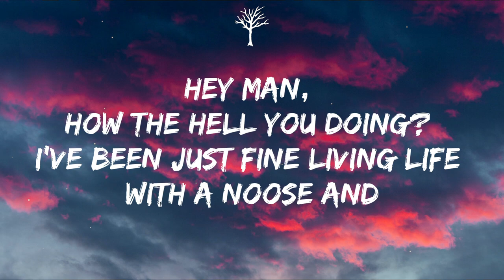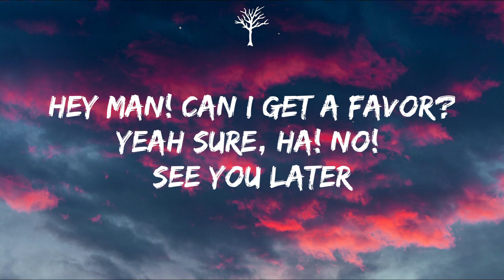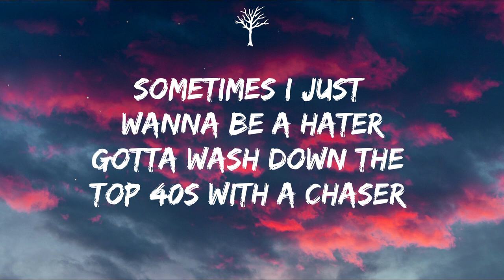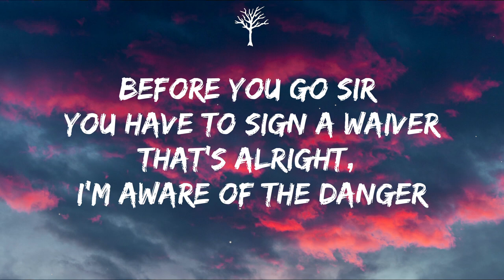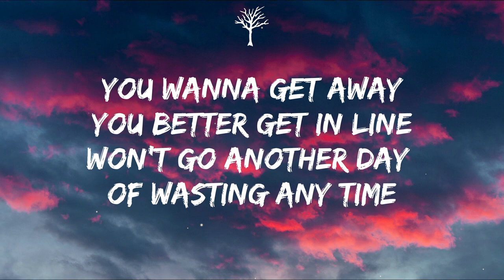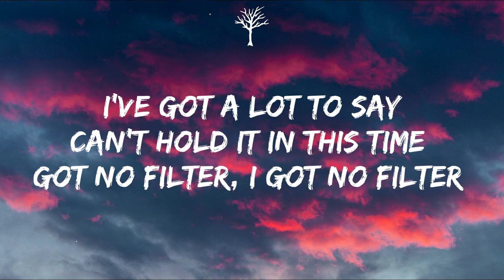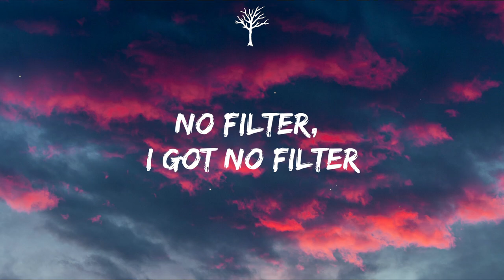NEFFEX - No Filter (Lyrics)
🎤Lyrics:

INTRO (4x):
No filter, I got no filter

VERSE 1:
Hey man, how the hell you doing?
I’ve been just fine living life with a noose and
In my mind all I hear is music
Watching your mouth move, damn you look stupid
I feel like everyone’s a stranger
Small talk with your narcissistic neighbor
She’s real hot, but they said to never date her
Ha! I agree but you did it and I hate her!

HOOK:
You wanna get away
You better get in line
Won’t go another day
Of wasting any time
I’ve got a lot to say
Can’t hold it in this time
Got no filter, I got no filter
No filter, I got no filter (4x)

VERSE 2:
Hey man! Can I get a favor?
Yeah sure, HA! NO! See you later
Sometimes I just wanna be a hater
Gotta wash down the Top 40s with a chaser
Your voice starts feeling like a waiter
Scraping my mind against a cheese grater
Before you go sir you have to sign a waiver
That’s alright, I’m aware of the danger